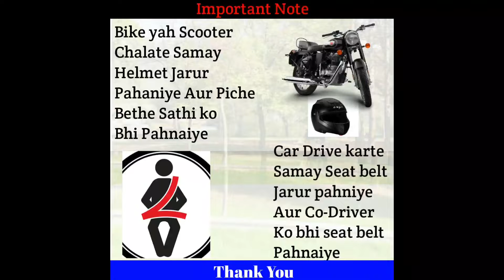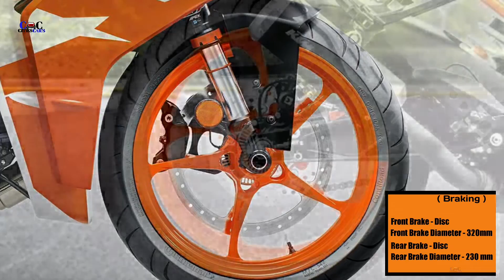KTM Launch New Bike KTM RC 125cc All Specification And Features IN Hindi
Hello ,

Note - Yeh Saari information internet se li gai hai Jo Bhi iss video mein bataya gaya hai

About video - Dosto aaj ki video mein bataya gaya hai KTM ki new bike KTM RC 125cc ke bare mein I hope aap sabhi ko yeh video Pasand Ayegi Thank you

KTM bike
KTM RC 125cc
RC 125